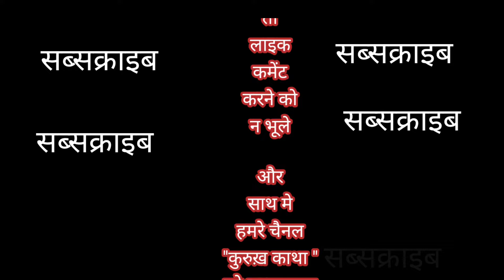गिरी गेला सोने सन फुला Kurukh sarhul dance video (singer= nirmla lakra)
आफताब और राजमोहन गुमला की प्रस्तुति है सॉन्ग

KURUKH SARHUL VIDEO

कुरुख सरहुल डांस वीडियो !❤Kurukh sarhul Dance Video Sinder Nirmla Lakra

Kurukh Sarhul Dance Video Singer Nirmla Lakra Julush Sarhul Video

Kurukh Sarhul Dance Video🏣 इटा भट्ठा🌷Singer Nirmla Lakra (Sandeep Chuhru) 2021

KURUKH SARHUL LOG GEET💋 मुक्का कथन DANCE VIDEO🌷, (singer nirmla lakra )🇮🇳sandeep chuhru

SASAI MELA 💯NEW KURUKH SARHUL SONG 🎶DANCE
 VIDEO( SINGER :- NIRMLA LAKRA )

SASAI MELA 💯NEW KURUKH SARHUL SONG 🎶DANCE VIDEO( SINGER :- NIRMLA LAKRA ) SANDEEP

sarhul song video
singer nirmala lakra
kurukh sarhul dance video
Chala Jab re baitulam nagare Christmas gathering nagpuri dance video2020-21

Latest 🌹Nagpuri 💞 love Story Video 🌴रवीना माधुरी लाखे रूप दिशेला💯Sandeep Chuhru

Bisakha Patna 🎶New Nagpuri Sadi Danc Video 🥀singer chotlal oraon 🎵Sandeep chuhru

 //New Nagpuri Sadi Danc Video//Singer chotlal oraon Old Nagpuri Song 2020

nagpuri tik tok video
viral tik tok video
 biskha patna narsing singer chotlal oraon
nagpuri masti official

new nagpuri shaadi dance video

khatarnak shaadi dance video

nagpuri video

jharkhandi nagpuri video shaadi dance

nagpuri Sadi dance

nagpuri shaadi song 2020

nagpuri shaadi dance video 2020

nagpuri shaadi dance song video

nagpuri sadri video

nagpuri sadri video 2020

nagpuri shaadi dance video DJ 2020

jharkhandi shaadi dance video 2020

jharkhandi pano dance video

kesio music dance video Nagpuri

keshao Nagpuri music dance video
singer Pawan Roy DJ song

New Christmas Dance Video 2020-21 baitulam nagare

                   ताकि जब भी मैं नया वीडियो अपलोड करो तब आपके फोन में अभी नोटिफिकेशन पहुंच जाए

 यह चैनल मनोरंजन के लिए बनाया गया एवं पुराने गानों के यादगार के लिए बनाया गया है

 हमारे अपलोड वीडियो या सॉन्ग से किसी को कोई प्रॉब्लम हो तो कमेंट बॉक्स में सूचना पहुंचा दे 24 घंटे के अंदर वीडियो या सॉन्ग उतार दिया जाएगा

 इसी तरह के हमारे चैनल में और भी वीडियो अपलोड किए गए जिसका लिंक मैंने नीचे दे दिया

 इसी तरह के और एक हमारे चैनल है जिसमें टिक टॉक वीडियो अपलोड किए जाते हैं जिसका लिंग के नीचे है

 धन्यवाद